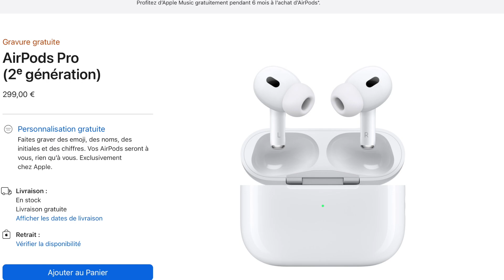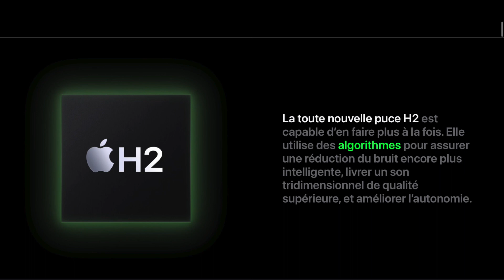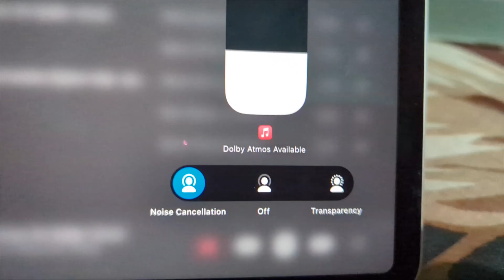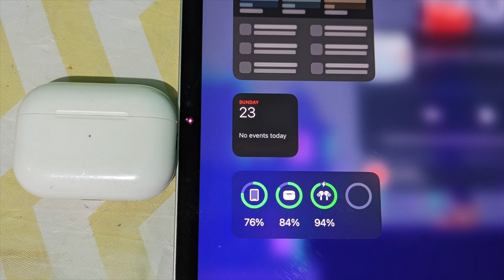AirPods Pro 2 (2022) d'Apple: le nouveau standard? (Test Complet)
Les AirPods Pro 2, officiellement appelés AirPods Pro (2e génération), sont tout ce que vous avez aimé des écouteurs antibruit phares de première génération portés au niveau supérieur ;  au lieu de 4,5 heures d'autonomie, les AirPods Pro 2 offrent 6 heures sur une seule charge.  Les écouteurs sont classés IPX4, le boîtier est doté d'une charge sans fil via les chargeurs Apple Watch et d'un microphone intégré qui vous aide à le retrouver lorsqu'il est perdu.  Il existe une multitude de ces types de modifications de conception simples qui s'additionnent.

Pour acheter les AirPods Pro 2

Vero

Bereal

Mastodon

Time Code:

00:00 Intro
00:38 Prix
01:16 Design
02:18 Le confort
03:06 Les features
03:47 Reduction du bruit.
04:26 Le mode transparence
05:16 La qualité de son
06:03 Batterie
06:39 Conclusion
07:07 Outro